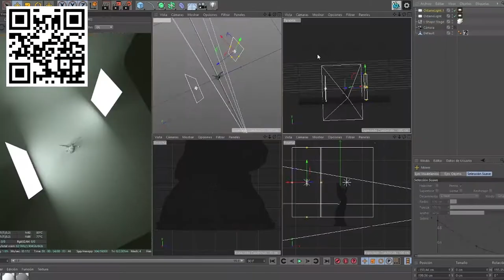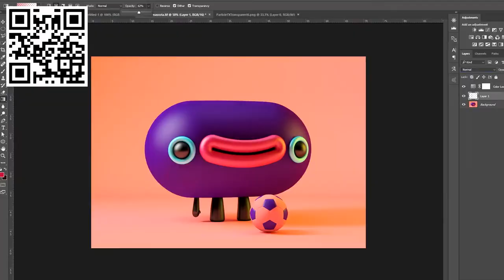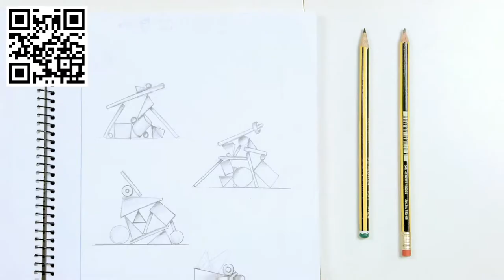Introducción exprés al 3D: de cero a render con Cinema 4D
Zigor Samaniego –ilustrador y diseñador especialista en 3D y creación de gráficos para videojuegos– te enseñará los primeros pasos para iniciarte en el mundo del 3D.

Aprenderás a manejar las herramientas esenciales de Cinema 4D de forma sencilla y desde el primer día podrás crear imágenes con encanto.

Comenzarás conociendo la trayectoria y las influencias de Zigor Samaniego en materia de Diseño e Ilustración 3D.

A continuación, Zigor te explicará todas las herramientas básicas de Cinema 4D y dónde descargar multitud de objetos gratuitos o de pago.

Una vez que conozcas las herramientas básicas, practicarás con ellas creando un tótem desde el boceto con formas geométricas sencillas con el que aprenderás a modelar, simular materiales y texturas y editarlo con Photoshop. Cuando hayas interiorizado todas estas acciones, estarás preparado para diseñar una versión simplificada de uno de los icónicos muñecos de Zigor en 3D. Tu última tarea será crear un bodegón a modo de imagen publicitaria aplicando todos los conocimientos y técnicas aprendidas.

Para simplificar el proceso de renderizado, uno de los que más asustan a los principiantes, Zigor creará un escenario fotográfico completamente configurado en el que solo tendrás que añadir tu objeto.

A la hora de diseñar el bodegón final, aprenderás a realizar la técnica del escaneado 3D digitalizando fotografías antiguas.

Al final del curso, habrás creado una imagen final que mezcla lo moderno con lo chic viejuno.

Crearás una imagen publicitaria a partir de un bodegón lleno de color gracias a la técnica del escaneado 3D casero y la utilización de un estudio fotográfico lowcost.

A diseñadores, animadores, ilustradores y creativos en general que quieran iniciarse en el mundo del 3D y perderle el miedo.
Requisitos

Para realizar el curso necesitarás cuaderno, lápiz, un ordenador con Cinema 4D (para este curso no vas a necesitar ningún motor de render externo), Photoshop y una cámara de fotos.